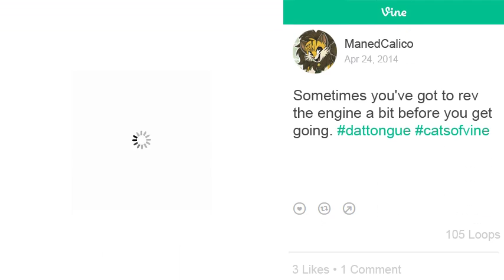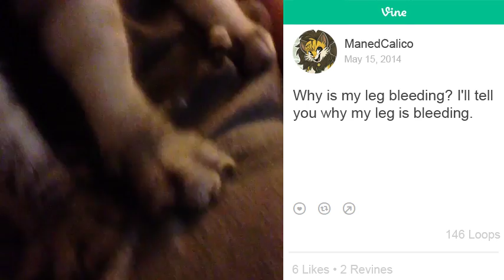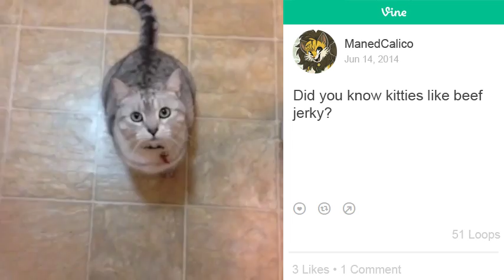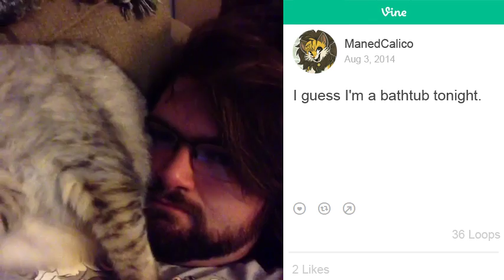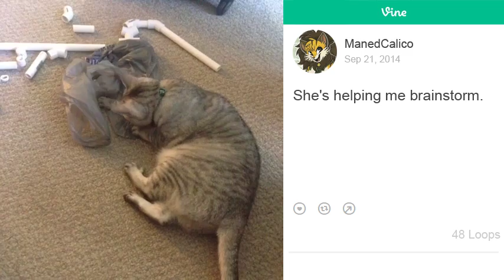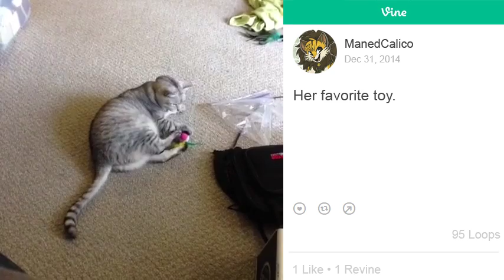Vines of My Cat (2014 - Part 2)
I've created a lot of Vines of my cat over the last few years. I figured I'd create a compilation of them for posterity.

The publish date, description, and loop, like, revine, and comment counts have all been preserved as well.

Vine is dead. Long live Vine.